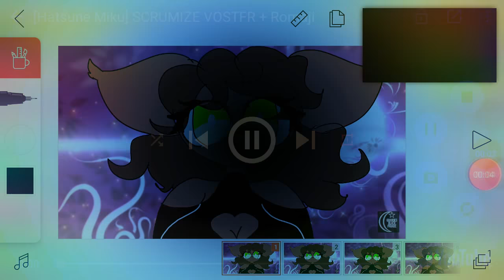July 27, 2018